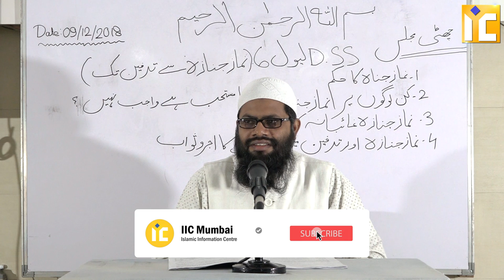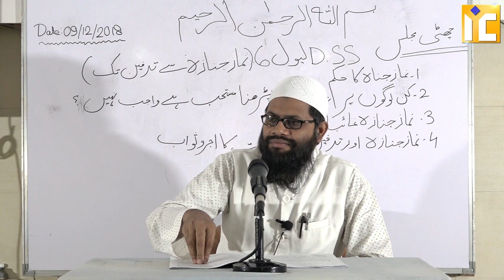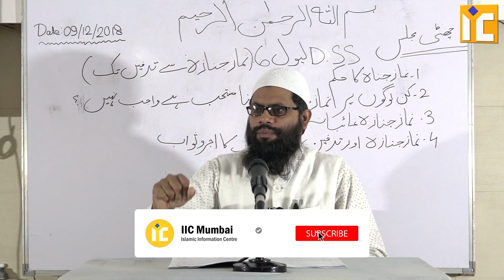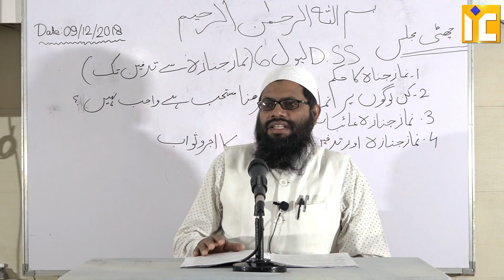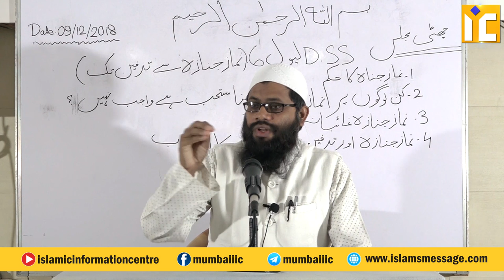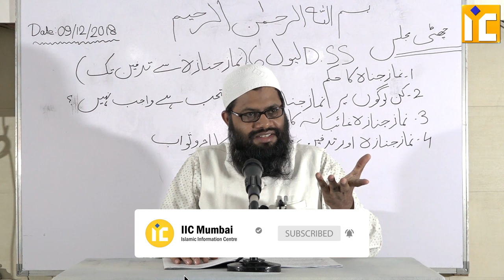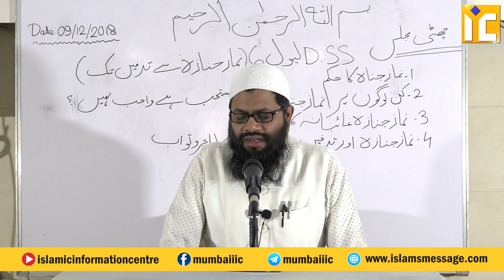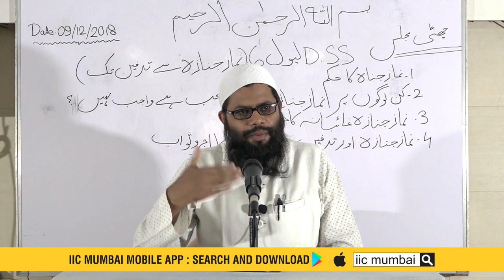Janazah Ke Ahkaam Wo Masayel Part 5 By Shaikh Abul Bayan Salafi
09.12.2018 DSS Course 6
Part 5  Janazah Ke Ahkaam Wo Masayel

janazah,
jannazah,
namaz e janazah,
janazah prayer,
janazah of hajis,
ahkamul janazah,
islamic janazah,
janazah of ihram,
salatul janazah,
death,
janazah in makkah,
janazah workshop,
salah tul janazah,
salat janaza,
janazah in madinah,
janaza prayer,
janazah prayer steps,
janazah prayer shafi,
funeral,islam,
quran,salat al-janazah,
salat al janaza,
kulsoom nawaz janazah,
salatul janazah salafi,
janaza dua in english,
janaza prayer dua

Our Activities:
* WWW. YOUTUBE.COM/ISLAMICINFORMATIONCENTRE
* PHONE CONFERENCE
* ANNUAL QUIZ COMPETITION
* 5 TIMES SALAH & JUMMA
* ISLAMIC HELPLINE
* MISBAH
* ISLAMIC PAMPHLETS
* ISLAMIC BOOKS